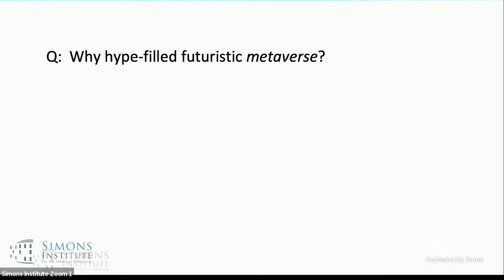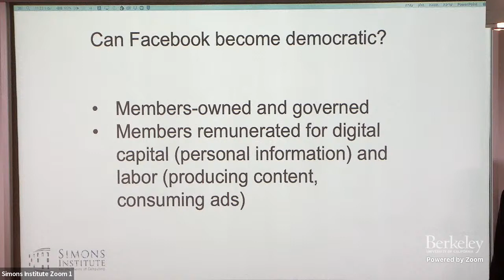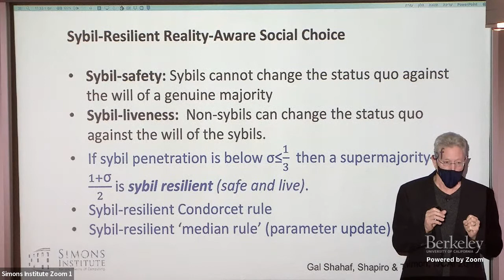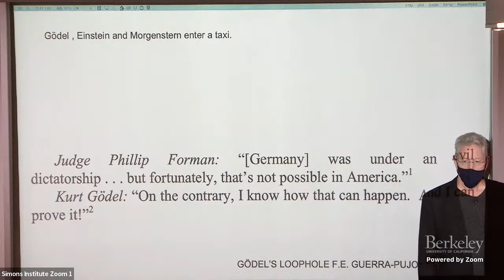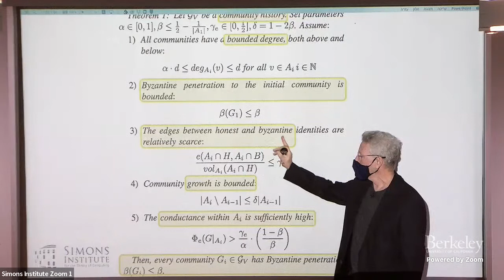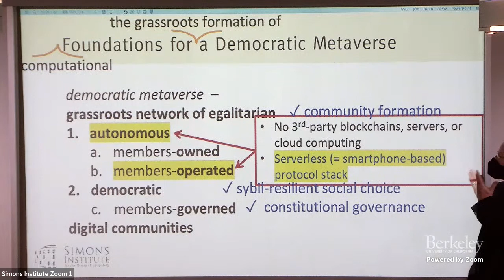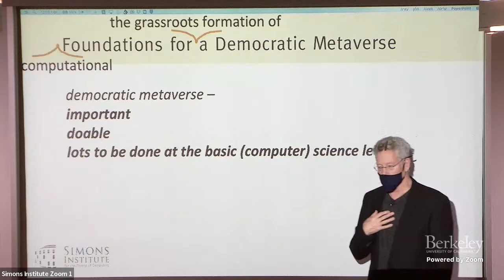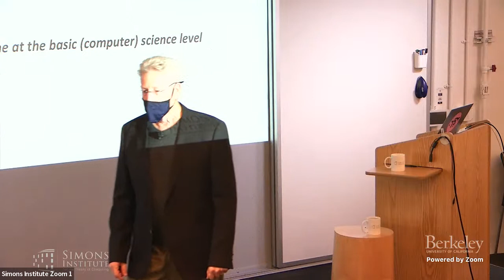Foundations for a Democratic Metaverse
Ehud Shapiro (Weizmann Institute and Columbia University)
Theoretically Speaking